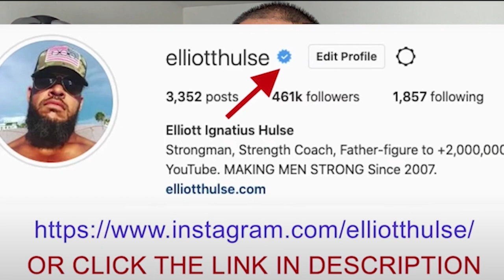BLUE PILL LIES That Destroy Men's Lives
In this short video from a live Q&A with my private group of men who are growing stronger everyday in every way, we discuss limiting blue pill beliefs. Let me know what you think.

Done.